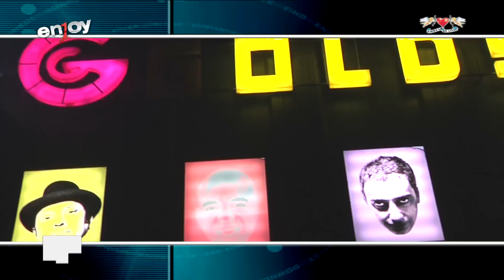ANGELS OF LOVE PRESENT ERICK MORILLO DJ @ GOLDEN GATE NAPOLI